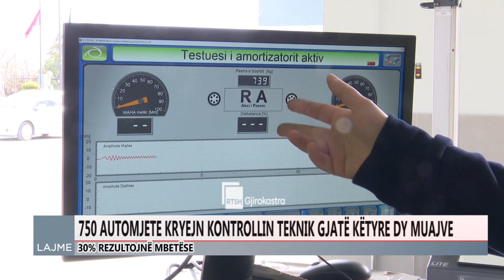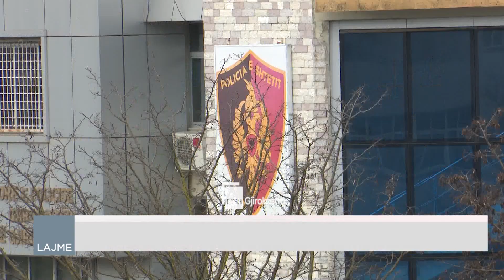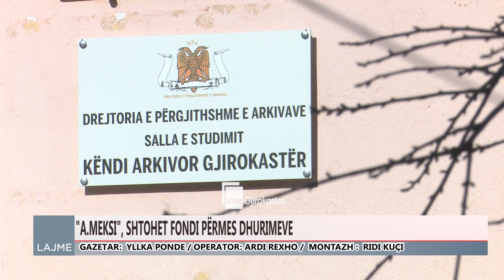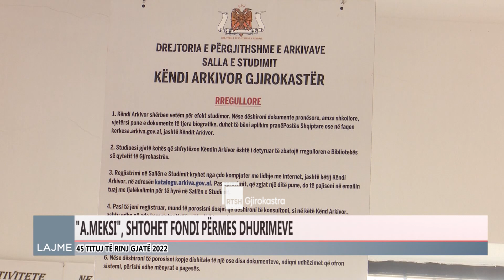Ditari 2 Mars 2023